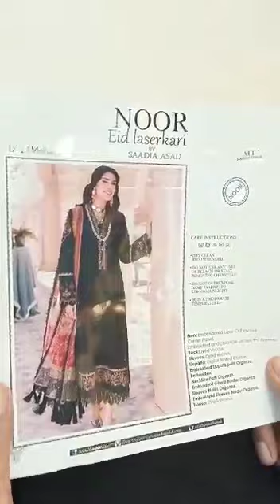Noor By Sadia - Mehar D1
Noor by Sadia Luxury Winter Collection Rs:5700/-
Hit and amazing articles and design.
Limited Stock
100% Money Back Guarantee on Quality